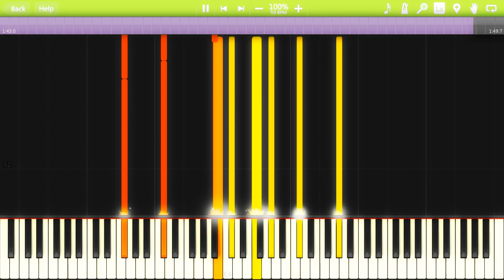Edward MacDowell - Forgotten Fairy Tales, Op. 4 - 01 - Sung Outside The Prince's Door